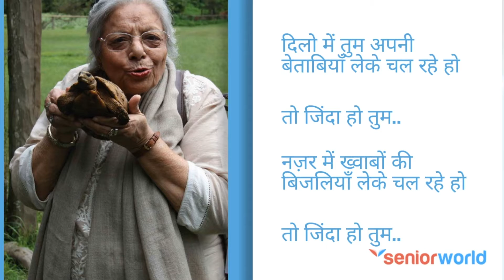August Rush | SeniorWorld Ke Sitare - Inspiring & Talented Seniors Sharing Their Talent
SeniorWorld Ke Sitare features Inspiring Seniors showcasing their hidden talents. We want to salute all of our extended family who continues to Motivate and Inspire us each and every time we have a chance to meet them. Here is a tribute to SeniorWorld ke Chamkte Sitare - To all those who participated as well as stood by others while they tried new things. Talented Seniors Showcase their Talent and Inspire the rest of us watching!

We at SeniorWorld promote breaking stereotypes of aging and help seniors conquer new heights. Learn, Prosper, Teach, Be part of the SeniorWorld Community and Live Life to the Fullest.